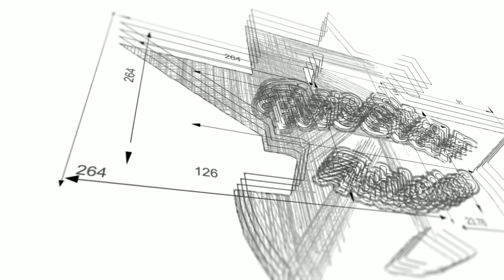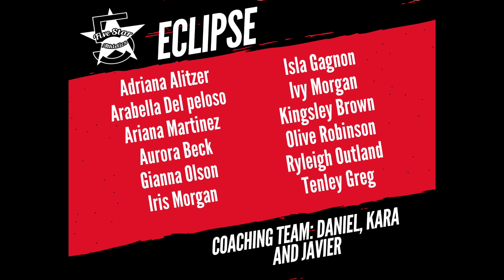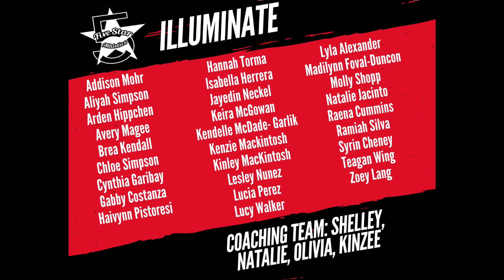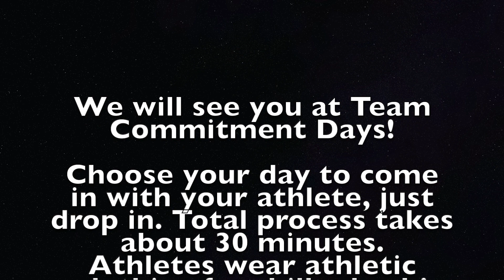Season 12 Team Reveal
Welcome to the Five Star Family!